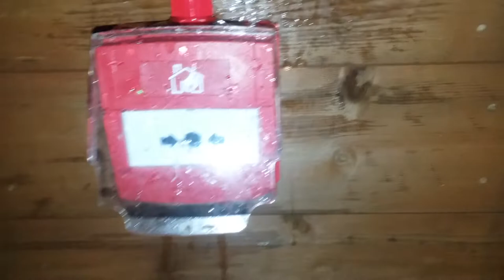Outside Fire alarm